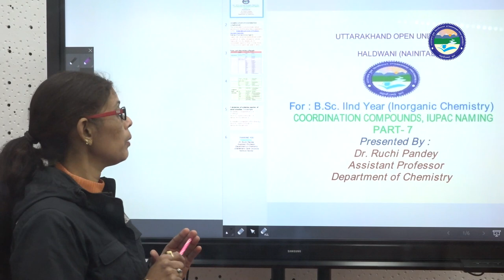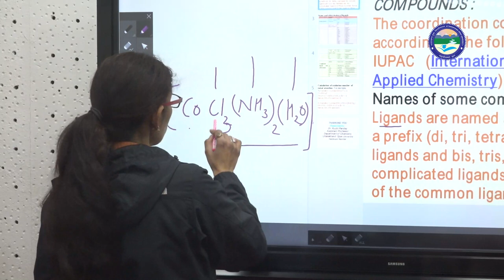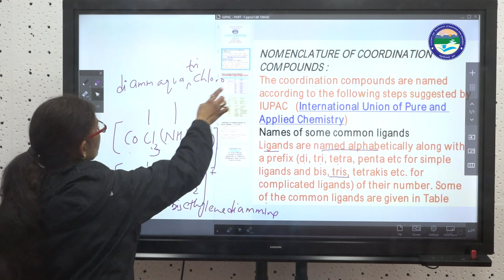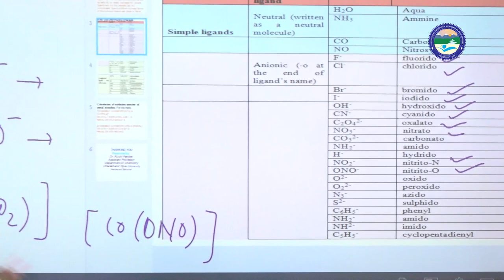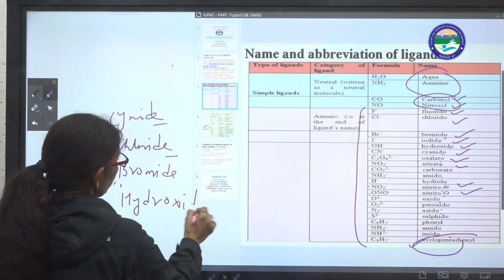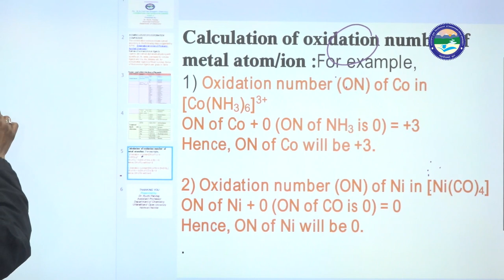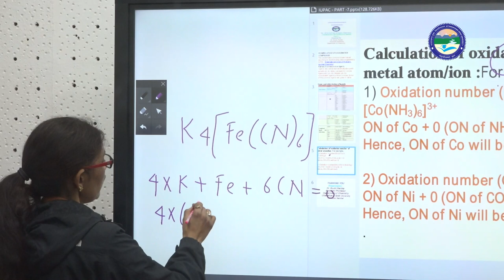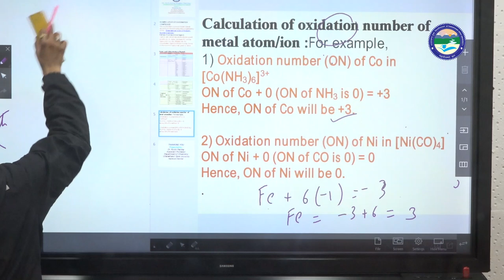B.Sc. IInd year Inorganic Chemistry coordination compounds (Part 7)